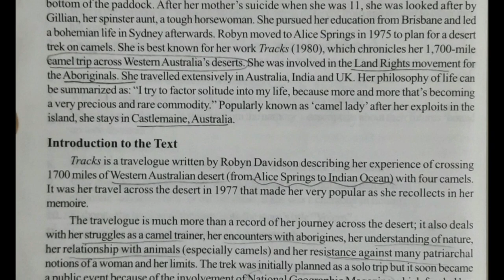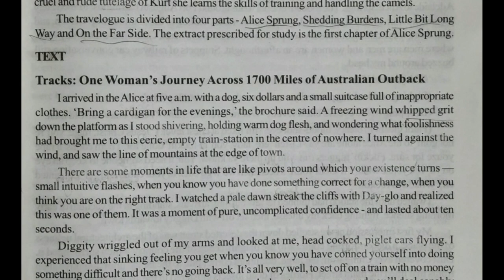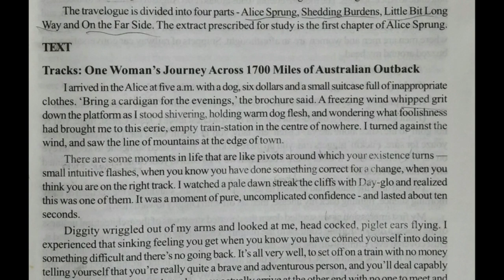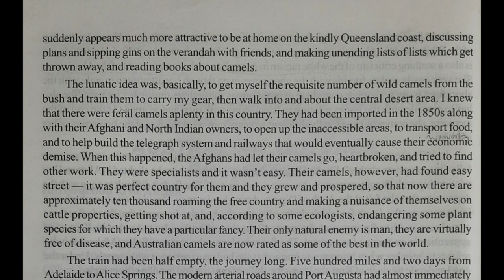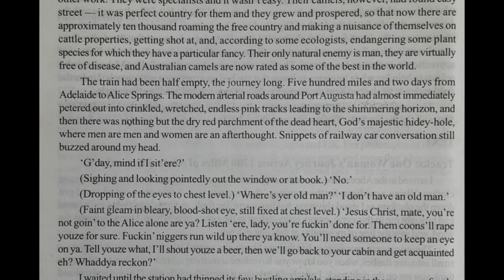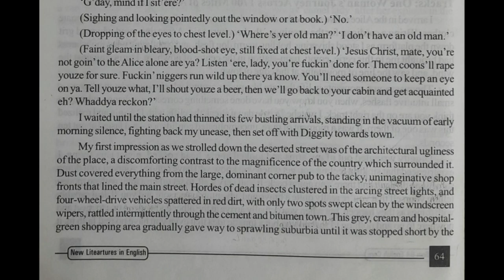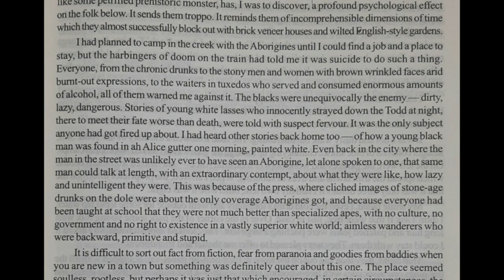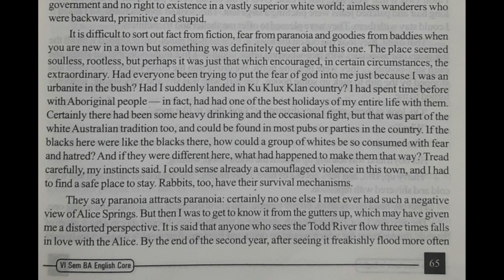Tracks : One Woman's Journey across 1700 miles of Australian Outback | Summary Spot | Sixth Sem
Tracks : One Woman's Journey across 1700 miles of Australian Outback malayalam summary.